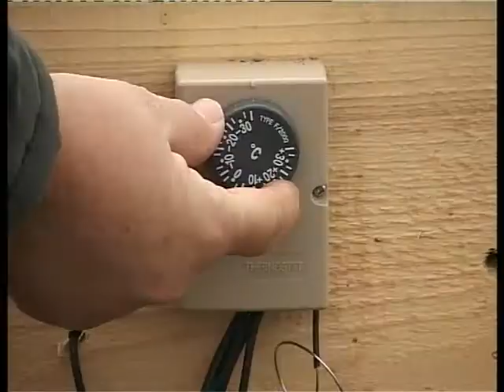Milin rani rasad - malo saveta